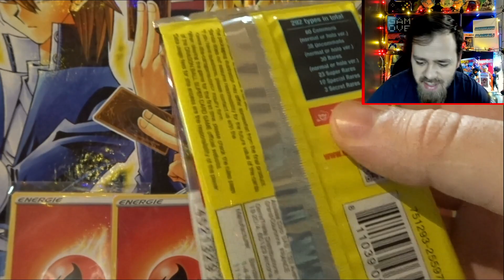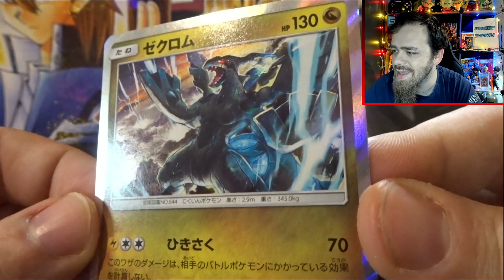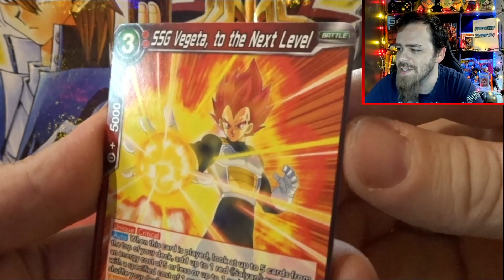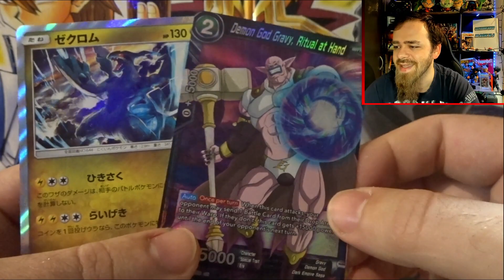Das 21. TÜRCHEN OPENING aus dem Mega Karten Nerd ADVENTSKALENDER! 😮🎄🎁 | Rabbits Openings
Hey Leute und Willkommen zu einem weiteren Karten Nerd Adventskalender Türchen Opening auf meinem Kanal! Heute geht es mit Türchen Nummer 21 weiter den mir meine Freundin BlackSoul Diana gebastelt hat! Das zweite Türchen am 21.12.! O.O Was wird uns weiterhin täglich in jedem Türchen vom Kalender erwarten, Pokémon, Digimon, Dragon Ball, Yugioh?! Lasst auch gerne ein Abo da um kein Opening mehr zu verpassen! Es kommen auch mehr YU-GI-OH!, Magic the Gathering, Dragon Ball Super Card Game Openings und vieles mehr! Viel Spaß und haut rein!

👍 Ihr erhaltet ab der kleinsten Stufe schon exklusive Emojis, die in Zukunft mit zunehmender Mitgliedschaftszahl mehr werden. Weiterhin eine Karte zu Beginn neben eurem Benutzernamen auf YouTube und mit längeren Mitgliedschaften einen höhere Raritäten Karte. Eine Mitgliedschaft ist jederzeit kündbar, wenn man gerne nur für vereinzelte Monate spenden möchte. Zusätzlich könnt ihr noch Merch kaufen oder den Amazon Link nutzen. 👍

👍 KanalMitglieder:
- BlackSoul Diana
- Schabruder
- Black XJ
- Xenoversum YT

Adventskalender Türchen Opening Unboxing Booster Packs Openings